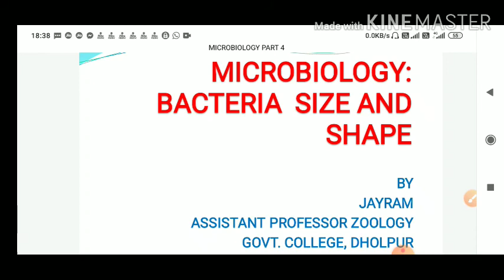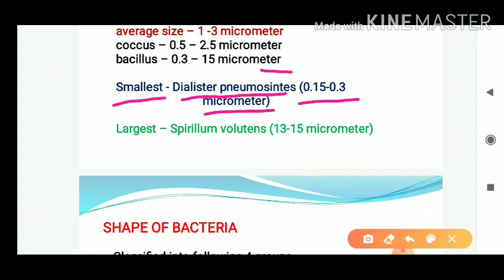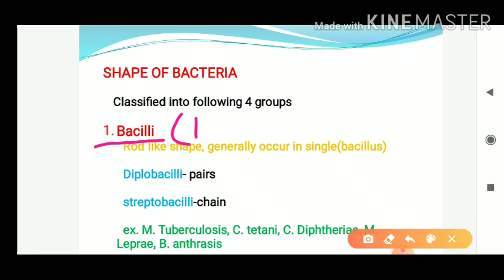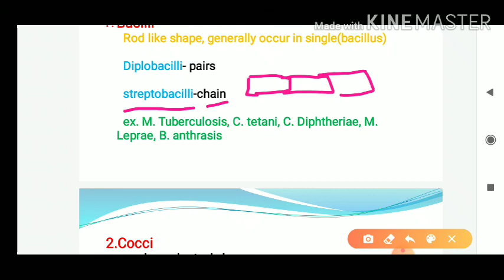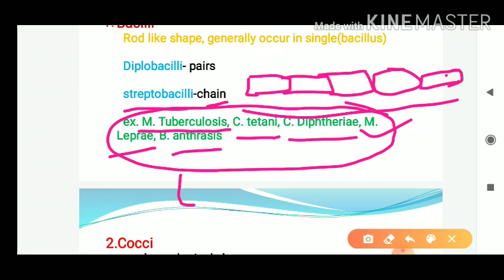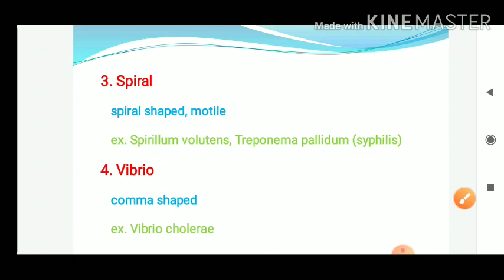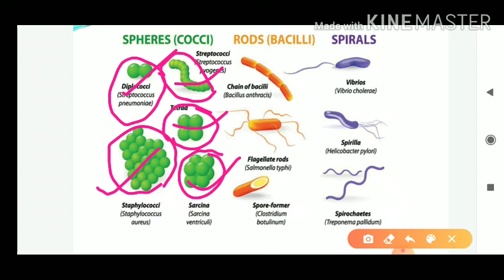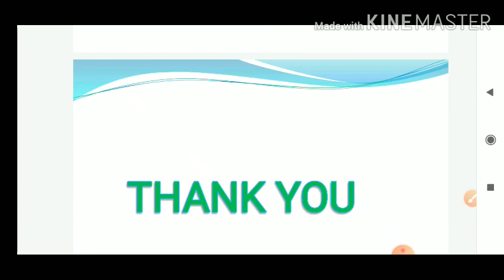Microbiology: Bacteria size and shape part 4 by jayram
B.Sc. Part II Zoology paper III